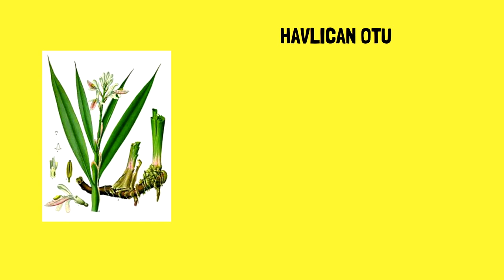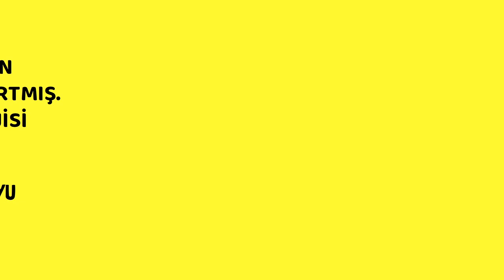Havlıcan Otu, Sağlık, Yararları, Ne kadar yararlı? Prof.Dr.Serdar Akgün, Tıp Videoları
Havlıcan otu çok konuşuluyor. Bu kadar konuşulduğuna göre etkileri nelerdir?
Kullandıysanız o zaman deneyiminizi bizim ile paylaşırsanız sevinirim. Adını nereden geldiğini biliyorsanız da lütfen katkıda bulununuz. Zencefile benzeyen ve tadı ondan daha acı olan bir bitkidir. Çok şeye yaradığı söylenmesine karşın bir önemli etkisinin; sperm sayısını arttırdığıdır. Peki geri kalanı.
Diğer söylenen etkileri? İşte bunların cevapları kısacık videomuzda.

"havlıcan bitkisi"
"havlıcan ne işe yarar"
"havlıcan neye iyi gelir"
"havlıcan bitkisinin faydaları"
"havlıcan otunun özellikleri"
"havlıcan nasıl bir bitkidir"
"havlıcan bitkisi nerelerde yetişir"
"havlıcan bitkisi neye yarar"
"havlıcan kökü neye yarar"
"havlıcan kökü ne işe yarıyor"
"havlıcan hakkında bilgi"
"havlıcan nerelerde kullanılır"
"havlıcan otu nerede yetişir"